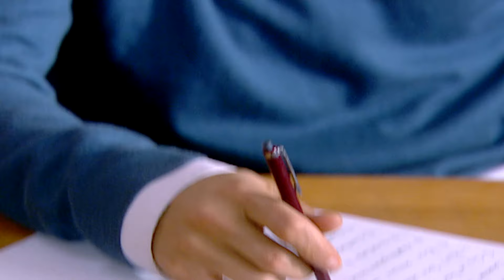Saffet, Oktay ve Çetesiyle Eğleniyor | Arka Sıradakiler 14. Bölüm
Cahit, bu tavrını değiştirmesi ve Nihat’a saygılı olması için Oktay’a baskı yapınca abi kardeşin arası açılır. Oktay’ın morali bozuktur. İbo ile sudan bir sebepten kavga ederler. Saffet, arkadaşlarından ayrı depoda kalmaya devam eder. Meral bu duruma kesin bir çözüm getirmekte gecikmez. Hulusi Zafer’e kısmet bulma derdine düşer. Kemal, bir anda hiç beklemediği birinden telefonlar almaya başlayınca tedirgin olur… Kemal’in geçmişten gelen sırrı ne? Meral’in Saffet’in arkadaşlarının yanına dönmesi için bulduğu çözüm ne olacak? Oktay ve arkadaşlarının arası düzelecek mi? Nihat hastalığını Oktay’dan saklayabilecek mi?

Oyuncular: Kemal Güngör: Bülent Emin Yarar
Oktay Karaca: Bülent Çetinaslan
Gamze Baran: Sinem Öztürk
Özge Özata: Sevda Dalgıç
Büşra: Gözde Mukavelat
Sanem Batur: Gülşah Küçükyıldız
Zafer Hoca: Engin Yüksel
İbrahim Güven: Fırat Çöloğlu
Rıza: Engin Yavaş
Yadigar Kutlu: Temmuz Karikutal
Saffet Günaçar: Barış Atay
Okul Müdürü Hulusi Çaylak: Emin Gümüşkaya
Barış Göksu: Tuncer Öz
Fırat: Fırat Fidan
Sibel: Deniz Sarıbaş
Ceyda: Tuğçe Özbaykal
Kerem: Gürbey İleri
Cahit Karaca: Osman Büyükercan
Sadettin: Metin Coşkun